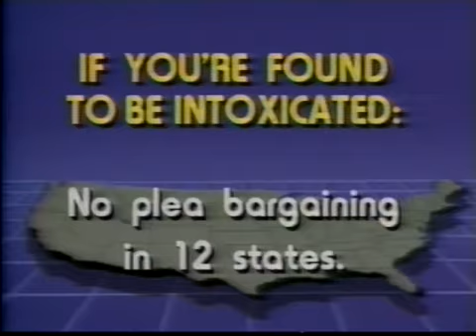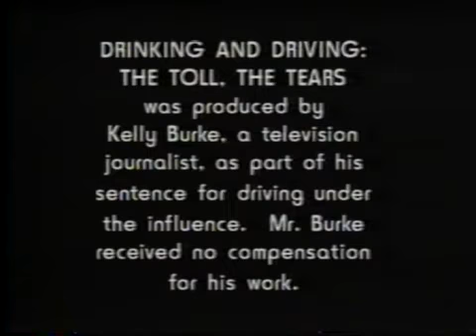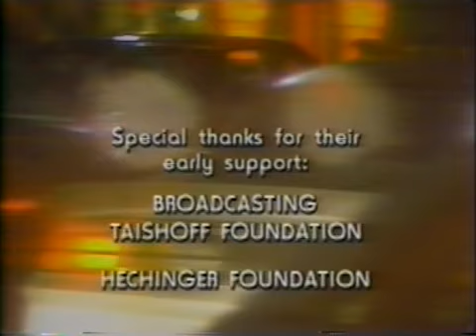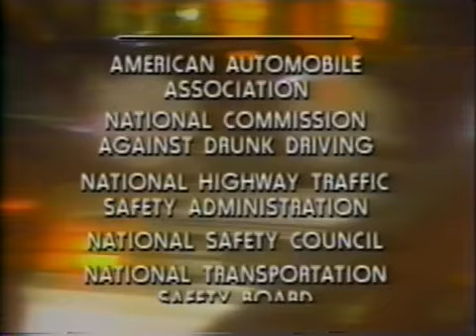drinking and driving Pt6